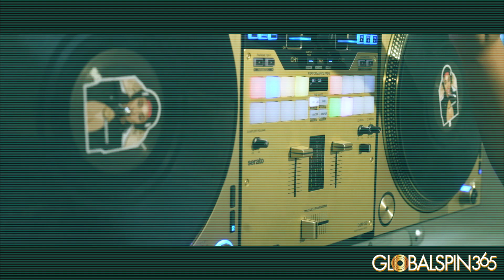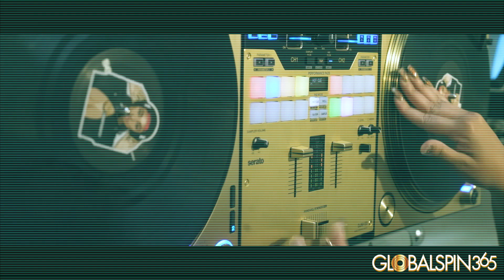365 Scratch Cam: DJ Duffey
In this EXCLUSIVE scratch video, DJ Duffey shows off her skills in the turntables in her FIRST scratch video EVER!!!  Check it out!